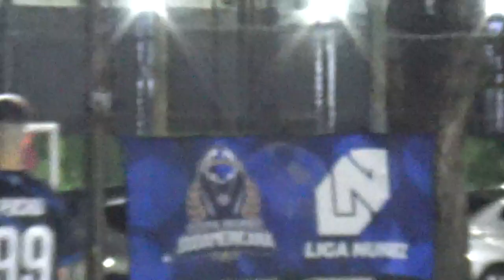BIG TASTY FC VS FURGON FC - LigaNuñez - Clausura SLS - 26/8/23